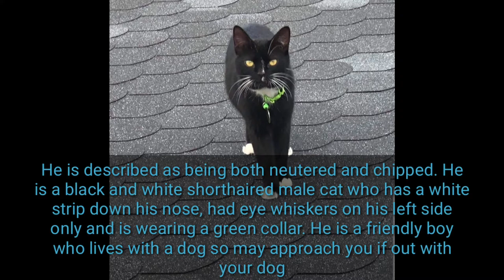Missing Bob!! Ayrshire!!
Bob is missing from his home in the Troon area of Ayrshire since the 15th July 2019

He is described as being both neutered and chipped. He is a black and white short haired male cat who has a white strip down his nose, had eye whiskers on his left side only and is wearing a green collar. He is a friendly boy who lives with a dog so may approach you if out with your dog

This was unusual as he always returns home and doesn’t go out at night. His owners are offering a reward of £100 for information leading to his where abouts.

If found, please get in touch

If you would like to send us a donation so we can keep up our vital work find us on paypal